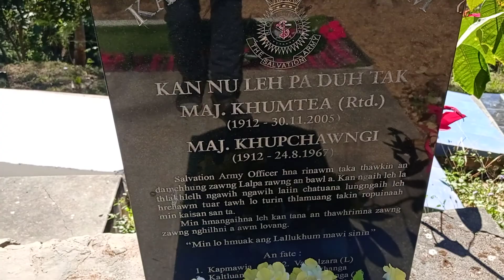Thlan tlawh Dec 2020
Ka Ni Awii,Johntea,ka patea,ka Pu Ka Pi te thlan kan tlawh. Lung a leng duh khawp mange.